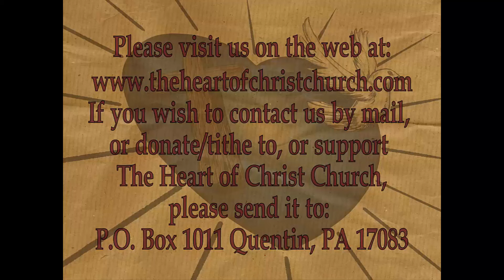THOCC Sermon Series 028 - All Things In God's Time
This series is taken from the excellent weekly teaching and preaching we enjoy at The Heart Of Christ Church.
This weeks sermon:

All Things In God's Time by Pastor Richard L Dubbs Jr given Oct 30, 2016